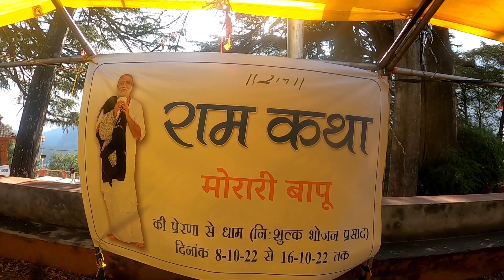वशिष्ठ में दिखा देवी रूप || शुरू भंडारे का तीसरा दिन || daily vlog || Vicky Acharya Vlogs